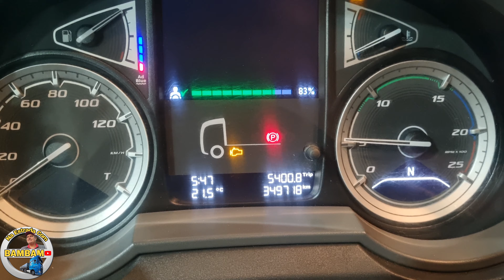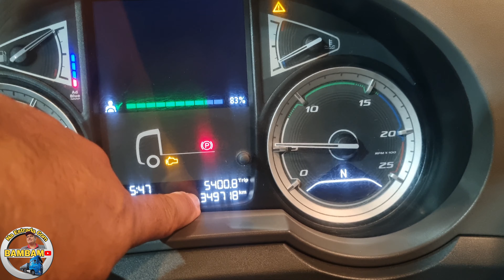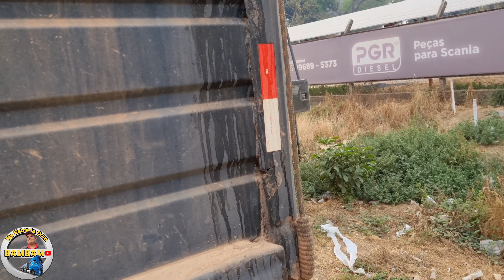Abasteci, me organizei e peguei a estrada #97/24